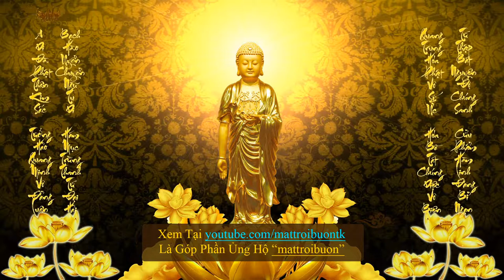Backroad Boeddha Bodhi Bucha Boeddhistiese temas manlike model Amitabha Boeddha 4